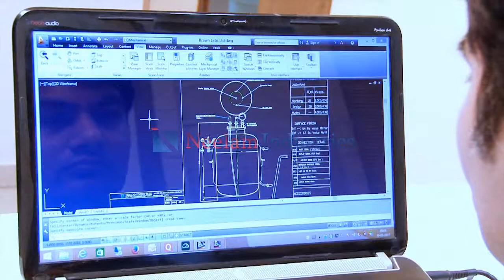Pressure vessel and Filling vessel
Neelam industries Manufactures and exports pharmaceutical machines like Pressure Vessels , Filling vessels, Steam Sterilizer, Dry Heat Sterilizer, Multicolumn Distillation plant, pure steam generator, Injectable Manufacturing Vessel, PFS filling and stoppering machine and many more